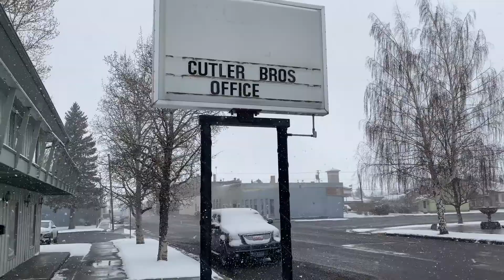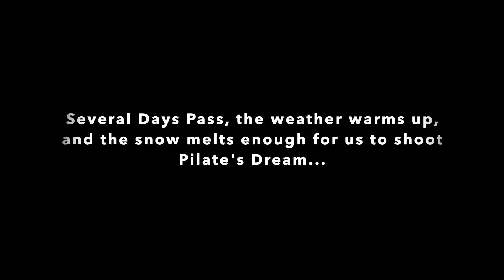Blizzard cancels Jesus Christ Superstar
A snow blizzard hits right in the middle of our production of Jesus Christ Superstar, how are we supposed to continue the production when everything is covered in snow?